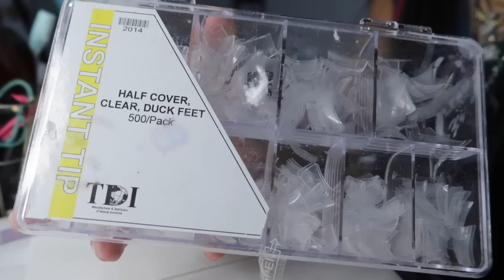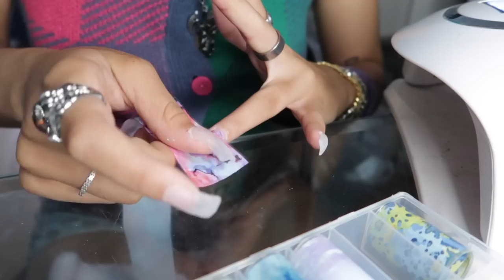DO MY NAILS WITH ME + CHITCHAT | ICEYCOFFEY✨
I hope you all gained something from my lil talk✨ remember to stay yourself cause if no one loves you. YOU GOTTA LOVE YOU'

I love y'all sooooo much 💙